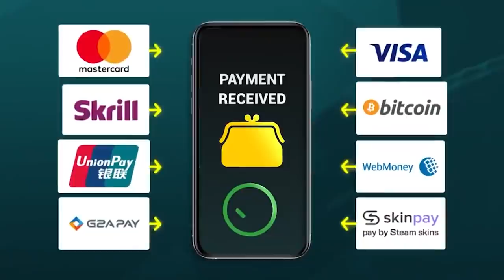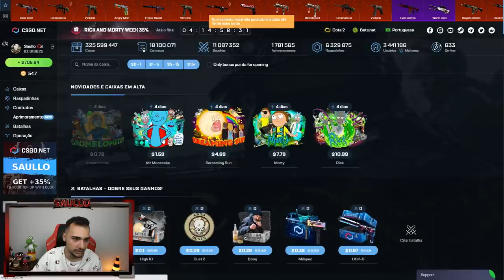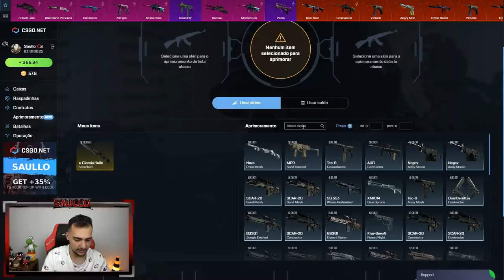Joguei um mix contra o Sheviii2K na antiga COBBLESTONE! ft. Gabs, JrLins e amigos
Mix entre amigos contra o Sheviii2k no CSGO!